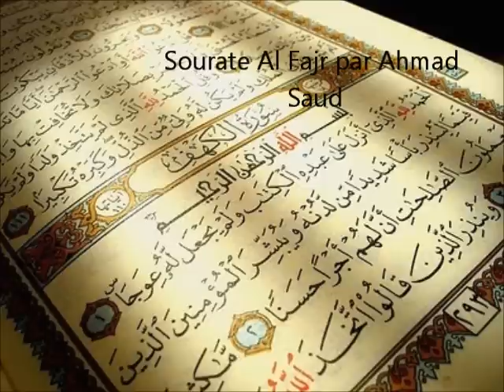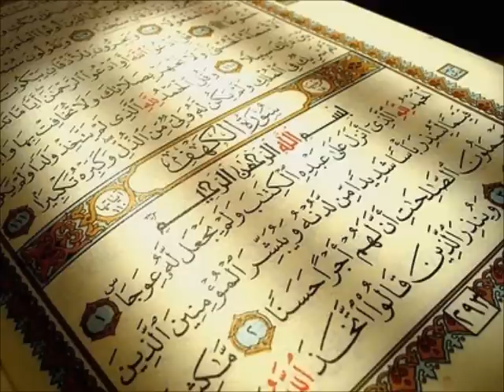Sourate Al Fajr par Ahmad Saud